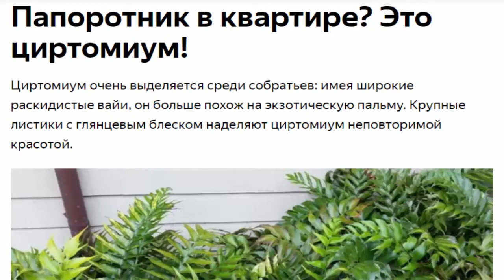Папоротник в квартире Это циртомиум